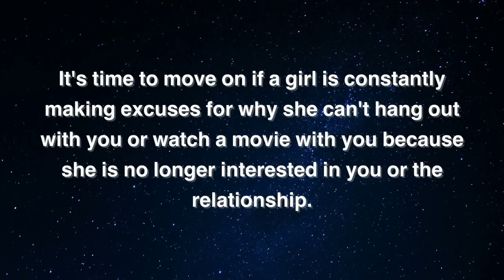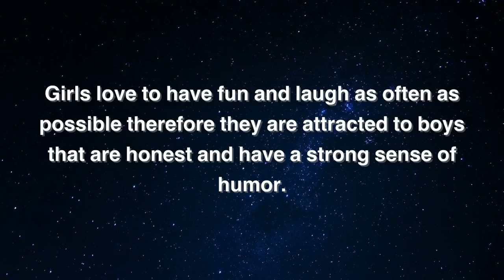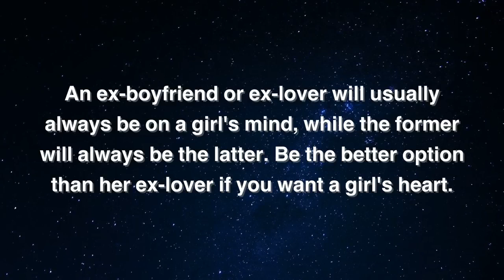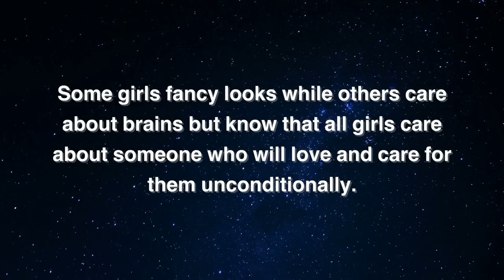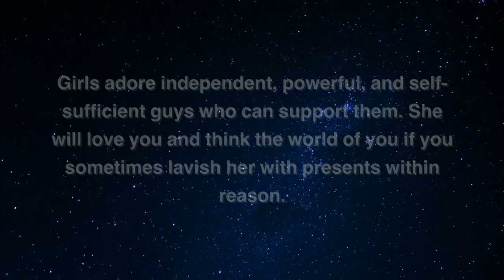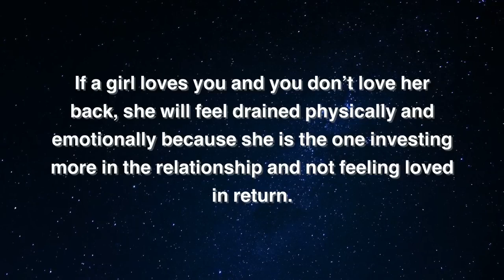psychology facts about women part 1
Women are more likely to fall ino depression because they often blame themselves for the negative situation that they are in.

If you are a woman getting fat and looking for a way to get your shape back,
Click on the link below the description to get the supplements you need